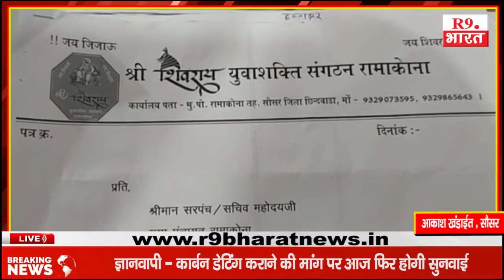शिवराय युवा शक्ति संगठन ने सरपंच के नाम क्यों सौंपा ज्ञापन